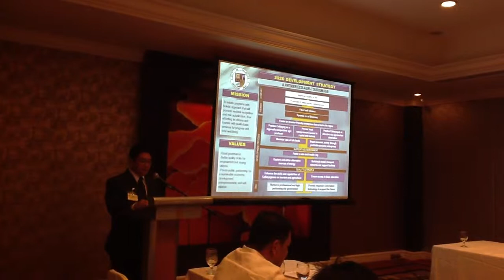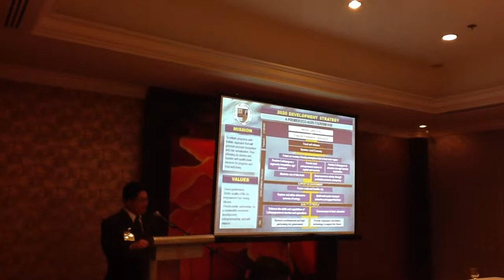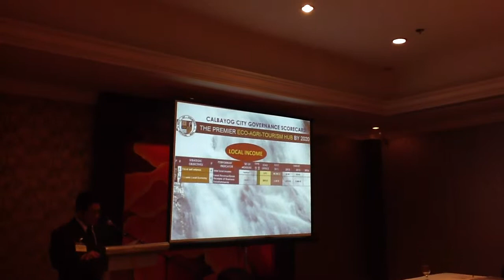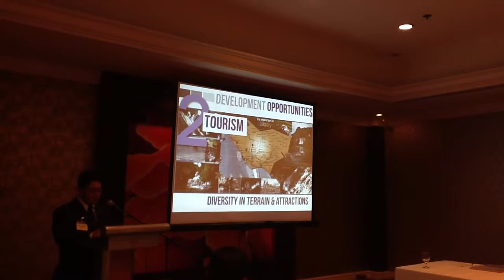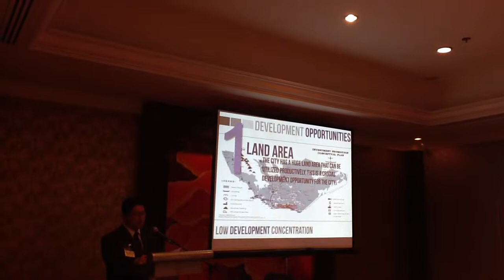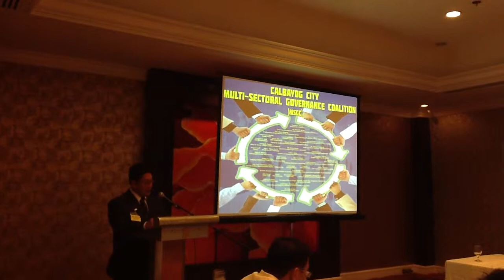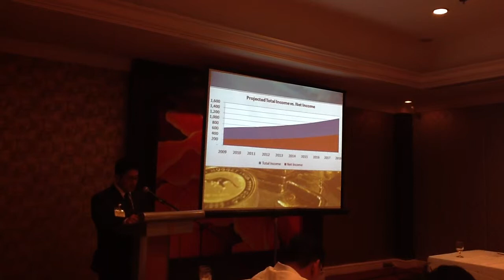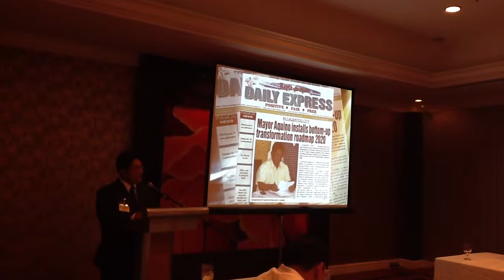Mayor Aquino's Performance Report at ISA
my raw / iPad video of Mayor Ronaldo Aquino as he delivered his Performance Report during the 2013 Public Governance Forum spearheaded by the Institute for Solidarity in Asia (ISA) held on March 19, 2013 at the EDSA Shangri-La Hotel